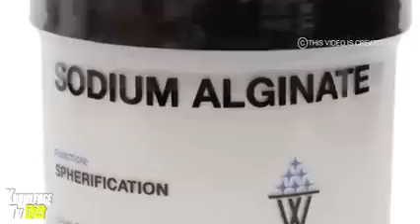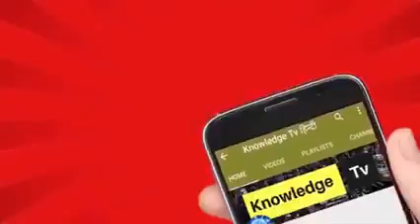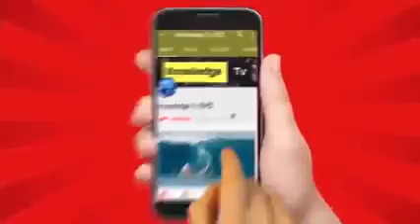28 November 2019